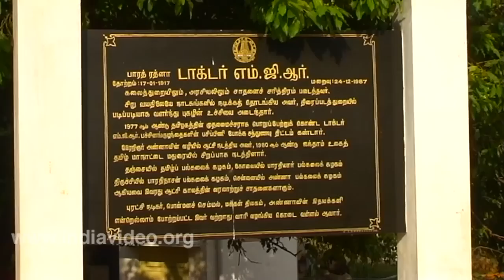MGR Memorial Chennai Madras Tamil Nadu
This video shows the memorial to M.G. Ramachandran, former Chief Minister and popular actor of Tamil film industry. This monument is located at T-Nagar in the city of Chennai (formerly Madras) Tamil Nadu state of India.